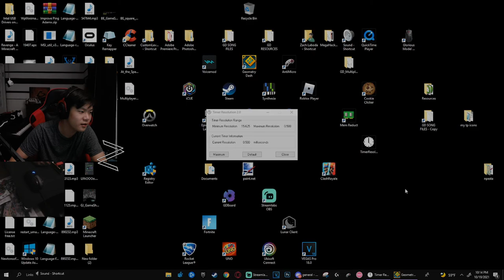AQUATIC AURORAS 91% (Geometry Dash)